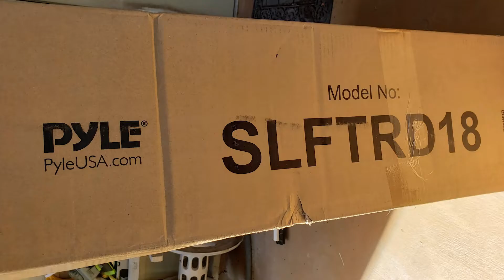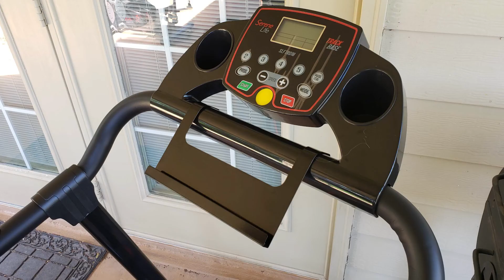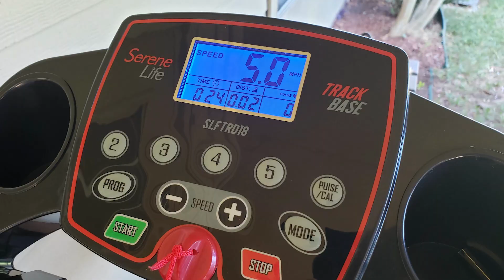Serenelife folding treadmill Assembly FULL INSTRUCTION MANUAL - assemble Foldable treadmill SLFTRD18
⏰ Serenelife folding treadmill Assembly KEY MOMENTS ⏰

00:00:00 - serenelife folding treadmill Assembly
00:00:31 - serenelife folding treadmill Assembly Quick Guide
00:01:02 - serenelife folding treadmill Assemble Parts & Bolts
00:02:07 - serenelife folding treadmill Assemble Panel

🎬Serenelife folding treadmill Assembly VIDEO SERIES 🎬

Xterra Fitness FB150 Folding Bike Assembly FULL INSTRUCTION MANUAL - Xterra Folding Bike AssemblyXterra Fitness FB150 Folding Bike Assembly FULL INSTRUCTION MANUAL - Xterra Folding Bike Assembly

Serenelife folding treadmill assembly video tutorial today.  In this video, I will teach you the assembly of this folding treadmill.  The good thing about this video is that it shows you exactly how to assemble this amazing exercise machine.  The hidden bonus to this, is that you will assemble folding treadmill SLFTRD18 within minutes.  Search forgqm folding treadmill assembly if you want to see a detailed Serenelife folding treadmill assembly, we recommend complete folding treadmill manual.  If you search folding treadmill assembly complete, you will see 2 episodes with assembly music.  This assembly is really very simple and easy to do

It should not be used for the assembly of fitness equipment.  Unplug the power cord before assembly. Do not pull on the frame while assembly. Do not use excessive force as this will damage the steel and may impact lifetime of product.  Do not overload the treadmill. Product defects and warranty claims are handled through authorized SereneLife service stations only.  Are you in the lookout for assemble Foldable treadmill SLFTRD18? Then you need to see this!  Right now you are going to learn the latest assemble Foldable treadmill SLFTRD18 creation.  Get this today and enjoy assembling assemble Foldable treadmill SLFTRD18!

The folding treadmill moves through this section with step by step instructions. Then we demonstrate how to assemble the folding treadmill. We do this by placing the treadmill into a cabinet. We also demonstrate how to unfold the treadmill for use, as well as maintenance procedures that will keep the folding treadmill in good condition. This video will show you the folding treadmill assembled and in folded mode. Are you tired of needing to go out and save money to buy your treadmill?  With this assemble Foldable treadmill SLFTRD18, you can reduce the amount of money that you just spend on a machine by 63%.  This will not only be a great assemble Foldable treadmill SLFTRD18, it will also make a great item.